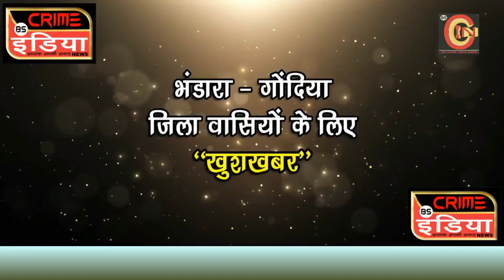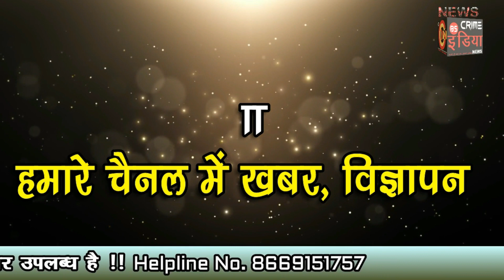cin- जिले में आज फिर यलो अलर्ट.....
जिले में आज फिर यलो अलर्ट.